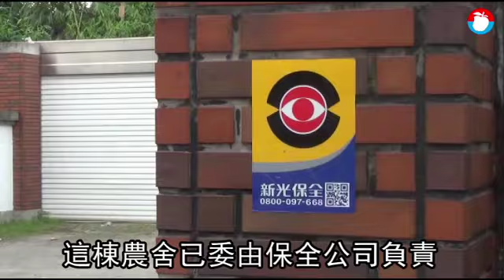【獨家】還沒拆！韓國瑜違建農舍易主周年 全棟停電保全撤哨 | 蘋果新聞網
《蘋果新聞網》去年7月獨家踢爆，高雄市前市長韓國瑜夫人李佳芬原有的雲林縣古坑鄉田心村豪華農舍是大違建，同年8月28日李佳芬召開記者會宣布農舍已賠售為選情止血；新屋主台北花苑高雄店負責人陳沁怡承接買下後，對外發新聞稿指買給雙親養老用。不過，新屋主承接這棟全國矚目違建農舍將滿一年，《蘋果》續追近況發現，該農舍全棟停止供電，保全人員撤離，連見證農舍風波始末的小黑狗都不見蹤跡。